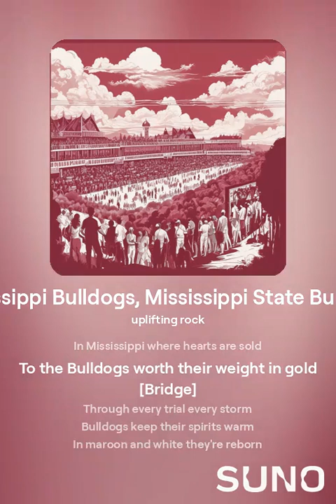A song I did for the Mississippi State University Bulldogs.